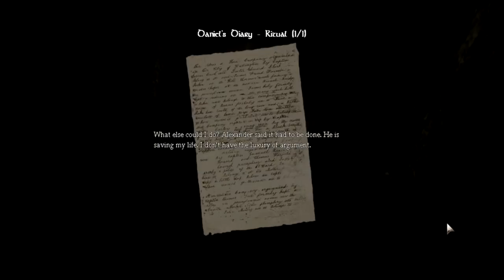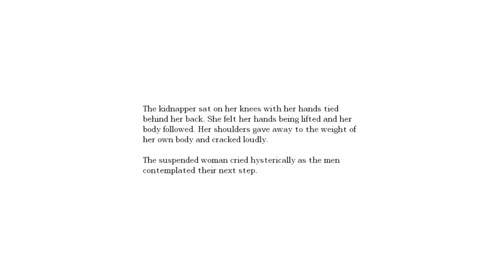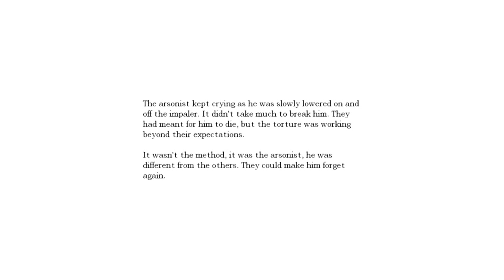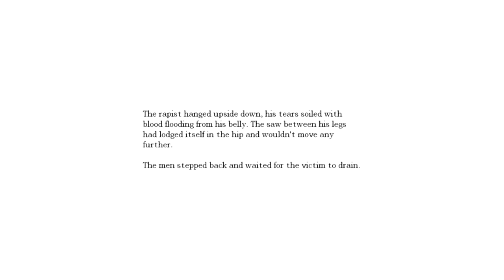THE HORROR! THE TORTURE! THE ORB! THE CREEPY OLD MAN!!! - Amnesia: The Dark Descent Episode 10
This episode, I leave the sewers and venture within the chapel...

I gather my courage and run like never before!